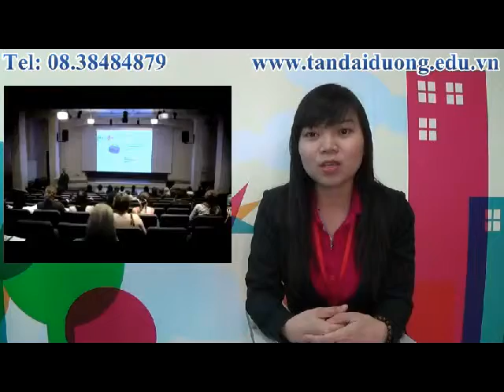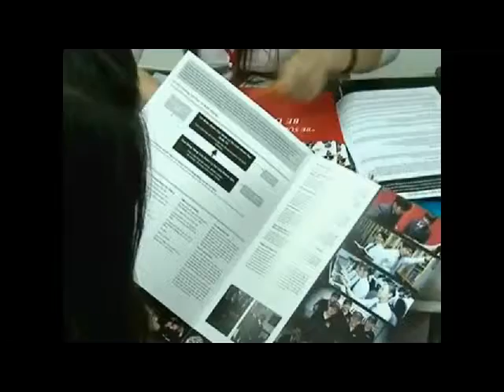Du học New Zealand và cơ hội tìm việc làm sau khi tốt nghiệp